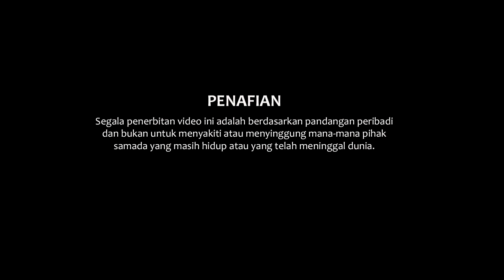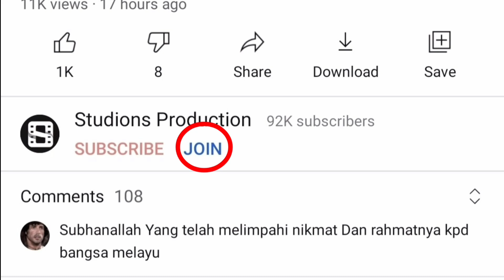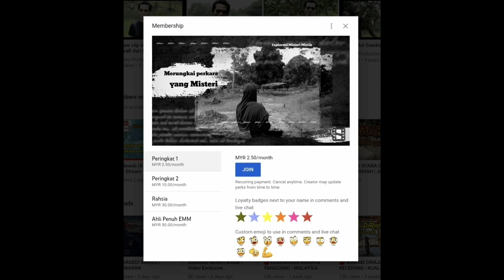🔴 KEBENARAN KISAH LANCANG KUNING YANG SEBENAR | RIAU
Kisah Lancang Kuning asalnya merupakan kisah rakyat bagi masyarakat Melayu Riau.

Lancang Kuning merupakan sebuah kapal laut bagi kerajaan Kesultanan Melayu Riau satu ketika dulu.

Ada misteri dan rahsia disebalik kisah ini dan terkait juga dengan pantunnya yang sangat terkenal.

Insyaallah saya dan pn.Ita akan kongsikan sejarah (rahsia) yang tidak diketahui orang ramai.

Nantikan penerangan video pada hari ini.

Sumber: Google, Blog, sejarah dan batin.